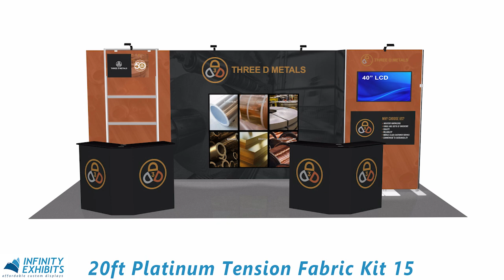20ft Platinum Tension Fabric Display Kit 15 - Infinity Exhibits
Experience the excellence of our Platinum Tension Fabric Displays, featuring a premium tension fabric system crafted from high-quality compact aluminum tube frames.  Lightweight and easy to assemble, these frames offer versatile design options.  Our attractive and seamless pillowcase graphics slip over the frame effortlessly for a polished appearance.  Choose from a variety of affordable pre-packaged kits with accessories, like TV mounts for presentations, shelving and tables for merchandise display, and cases that can be converted in to counters to create a functional and eye-catching display.  Custom designs are also available to meet your specific needs.

Ready to make a lasting impression at your next trade show?

What's Included:
(1) 20ft Tension Fabric Display Kit 15
     (1) 221.5" w x 92.875" h Rectangle Frame
     (1) 48.25" w x 92.875" h Rectangle Frame for use with door hinge
     (1) 36.25" w x 92.875" h Rectangle Frame for use with door hinge
     (1) 36.25" w x 92.875" h Rectangle Frame
     (4) Single Sided Zippered Pillowcase Fabric Graphics
     (1) Door hinge hardware w/ door pull for closet
     (4) Base-plates
     (1) Monitor Stand/Mount - TV's not included
     (1) Silver Shelf Kit w/ 4 Acrylic Shelves
     (4) LED Stem Lights
     (2) MX3000 Case

Music Credit - Silent Waves by Nick Petrov